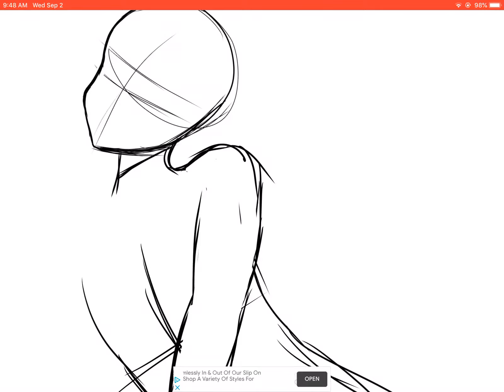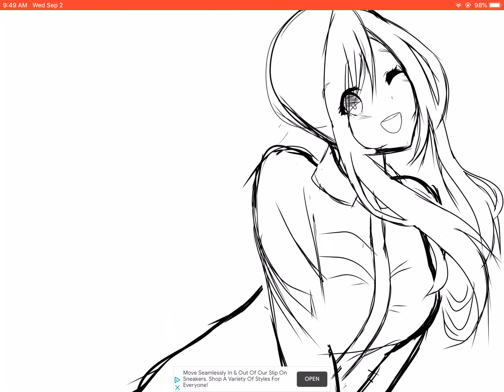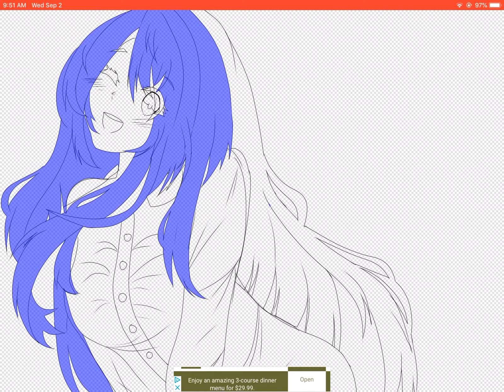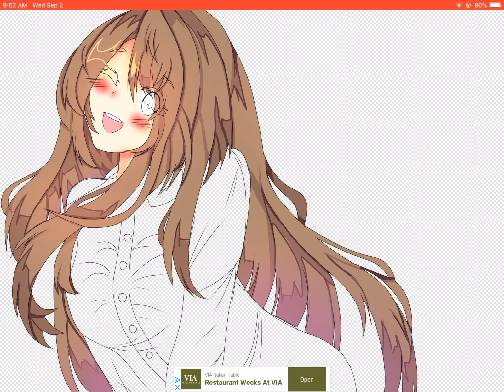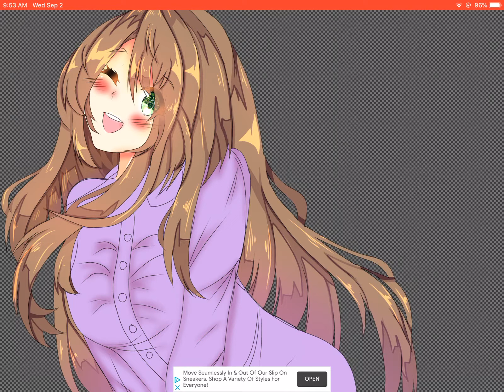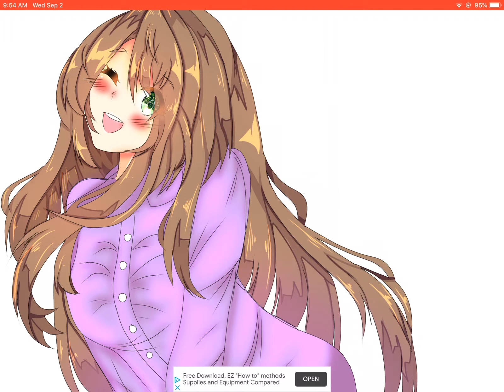Strawberry Blond ) Anime Request Speedpaint